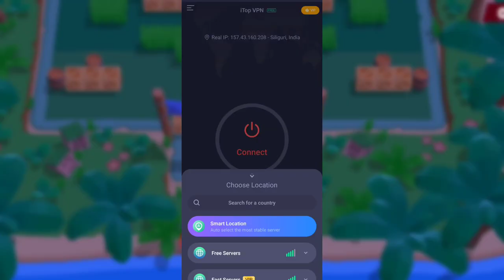Brawl Stars: New Community Manager! Everything You Need to Know About Her!